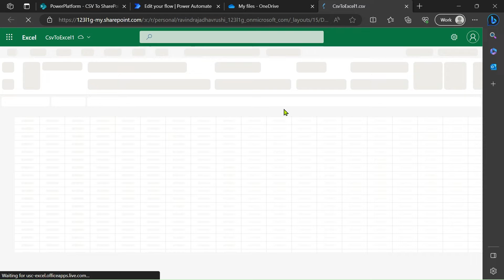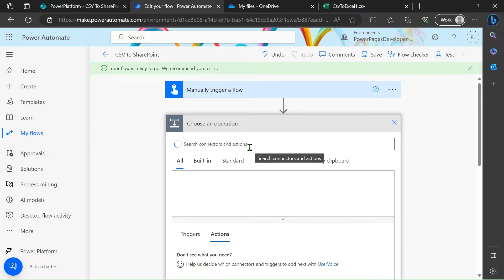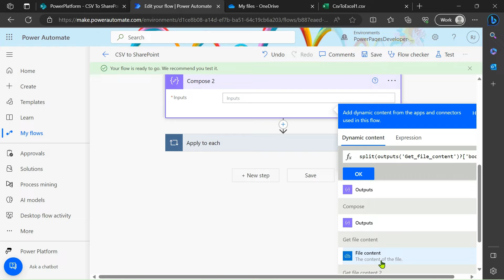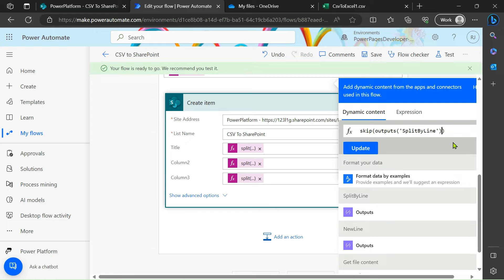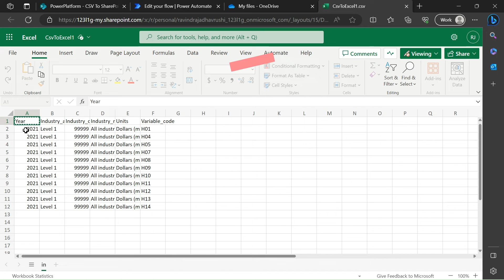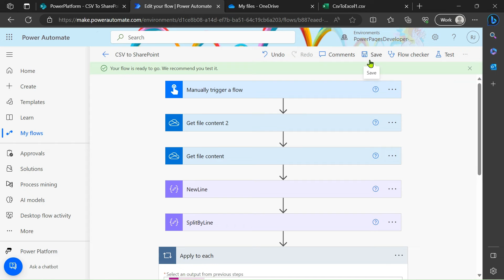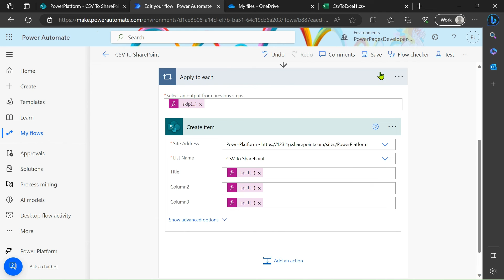CSV File To SharePoint List by Power Automate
Sending CSV File Data to SharePoint List